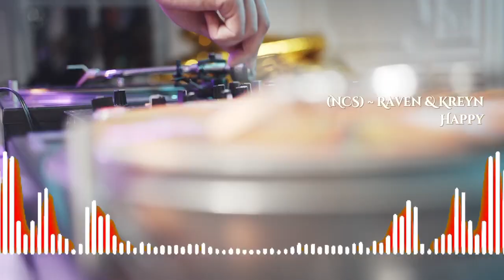COCOK UNTUK VLOGGER! | So Happy ~ Raven & Kreyn